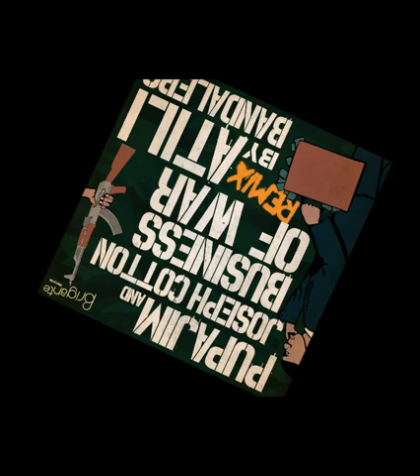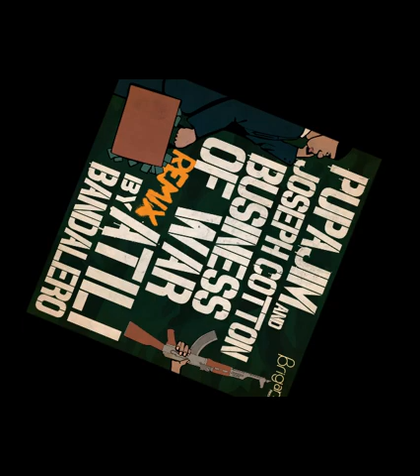Business Of War HQ Pupajim & Joseph Cotton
Best version